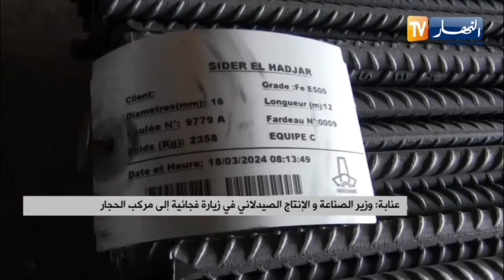عنابة / وزير الصناعة والإنتاج الصيدلاني في زيارة فجائية إلى مركب الحجار